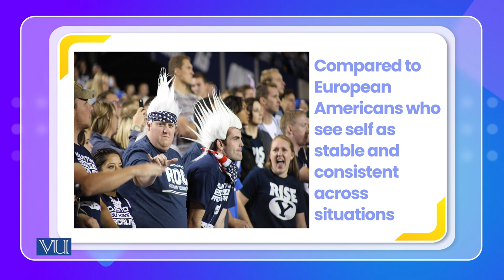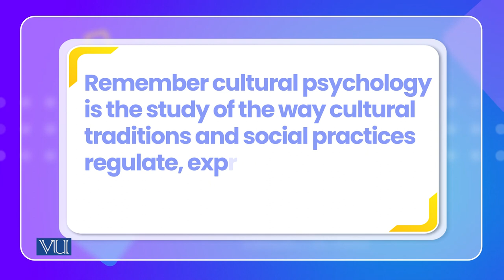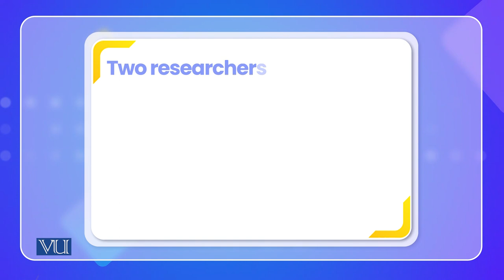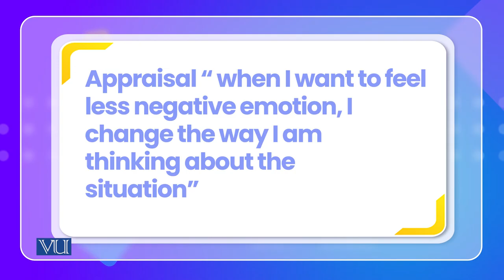Research Evidence of Differences | Cross Cultural Psychology | PSY515_Topic021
Topic021: Research Evidence of Differences,
By Dr. Naumana Amjad